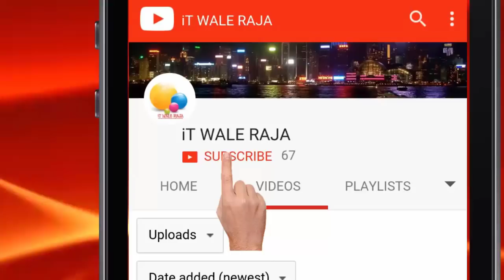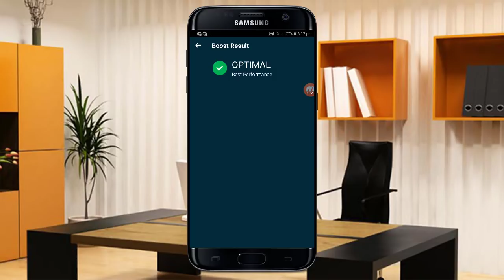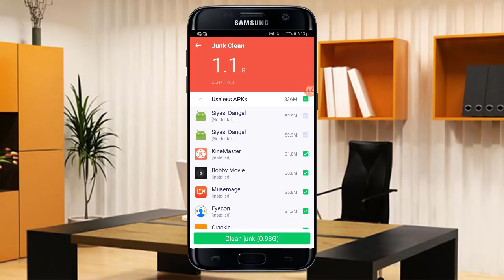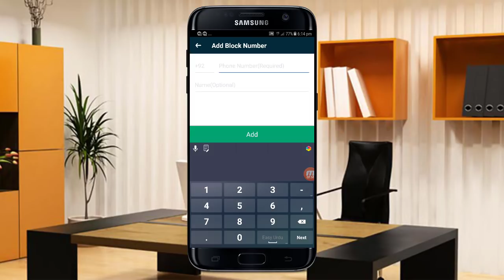Mobile ko hang hone se kaise bachaye || Best power security App For Aandroid 2018